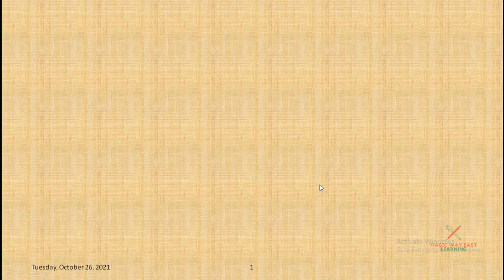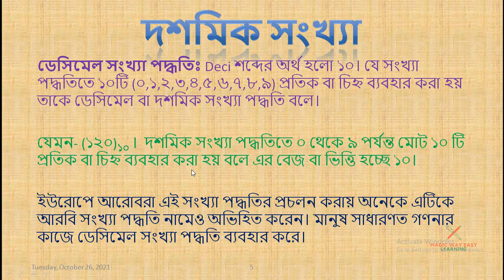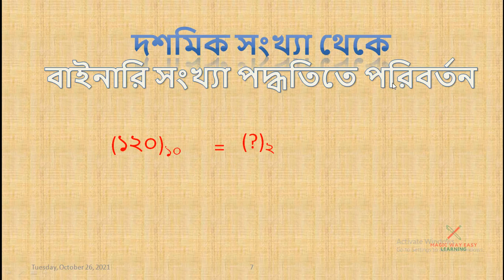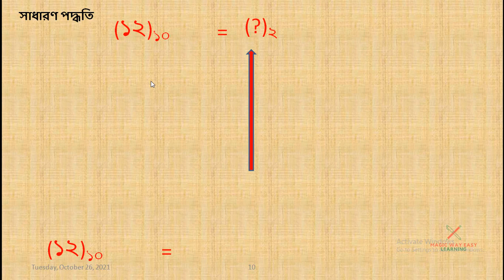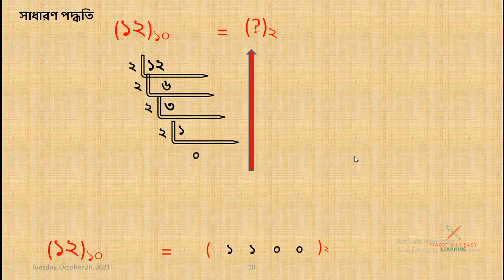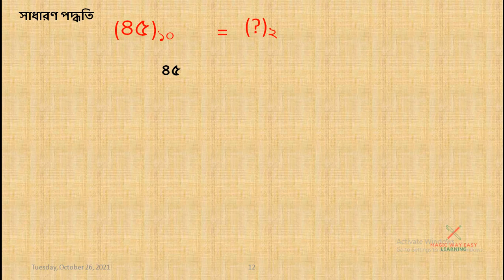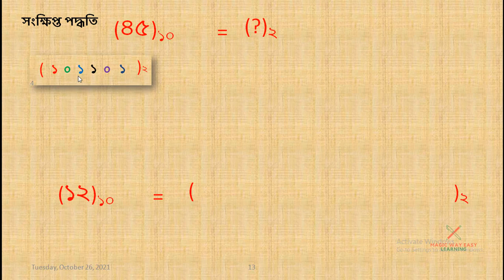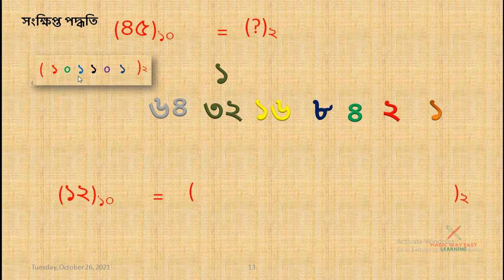Chapter Three Number System and digital device সংখ্যা পদ্ধতি ও ডিজিটাল ডিভাইস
Chapter Three Number System and digital device
সংখ্যা পদ্ধতি ও ডিজিটাল ডিভাইস
এই ভিডিও লেকচারে আমি খুব সহজ করে  দশমিক থেকে বাইনারি রুপান্তার নিয়ে আলোচনা করেছি।  একই নিয়মে সকল পরিবর্তন (দশমিক থেকে বাইনারি, বাইনারি থেকে দশমিক, অক্টাল, ও হেক্সাডেসিমেল নিয়ে আলোচনা করেছি)